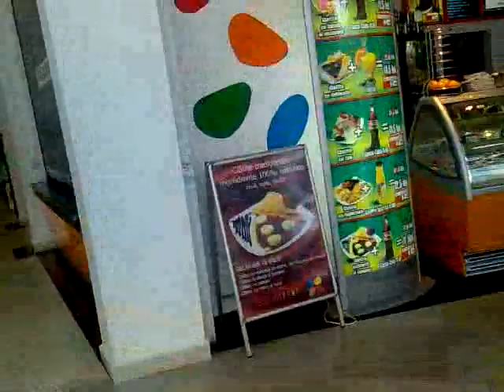Videoclip de pe telefonul meu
videoclipul a fost încărcat de pe telefonul meu mobil